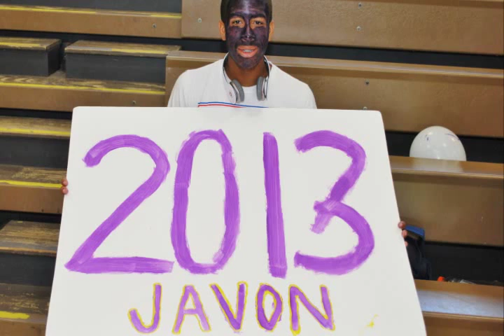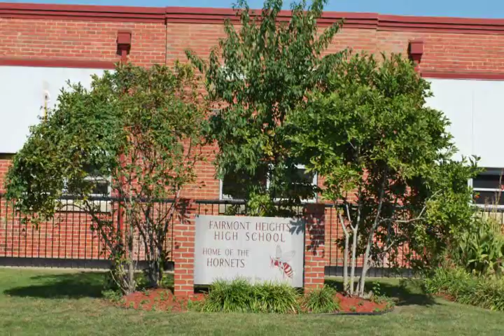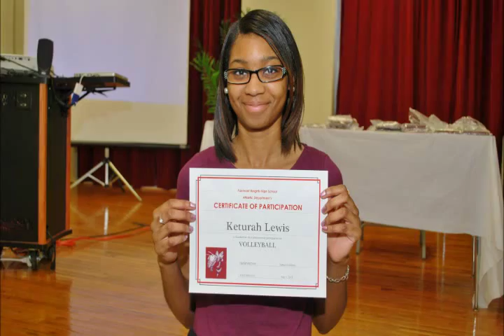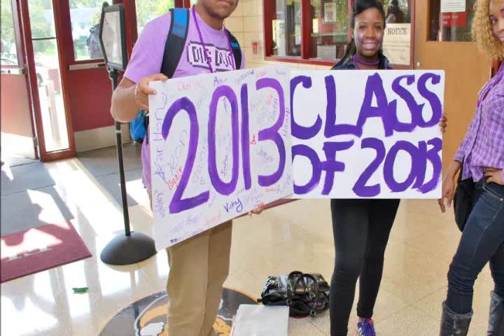FHHS Class of 2013 - Senior Year - A Year in Review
This is the slideshow originally shown at the Fairmont Heights High School Class of 2013 Senior Parent Breakfast, which was held at Martin's Crosswinds in Greenbelt, Maryland on Saturday May 11, 2013. All the photos in the slideshow were taken by long time Fairmont teacher W. Mario Williams Jr., who also produced the slideshow. Songs included in this video include "Started From the Bottom" by Drake, "When You're Mad" by Ne-Yo, "Just Fine" by Mary J. Blige, "We Found Love" by Rhianna ft. Calvin Harris, and "Hard to Say Goodbye to Yesterday" by Boyz II Men.